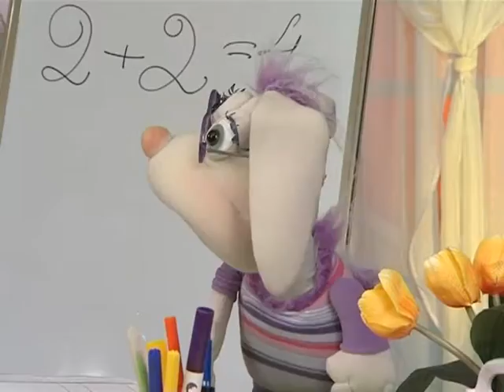Дабраранак 30.08.2016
Забаўляльна-пазнавальная праграма для дашкольнікаў і малодшых школьнікаў. Правесці раніцу разам з абаяльнымі беларускімі лялькамі, якія размаўляюць выключна на роднай мове, можна па буднях а 07:00 на тэлеканале “Беларусь 3”.